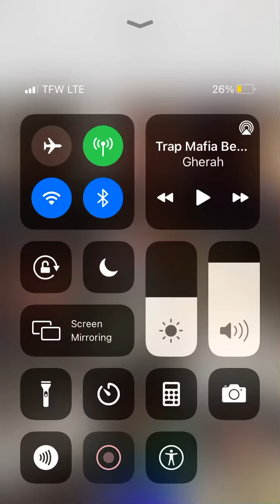We fy young monster